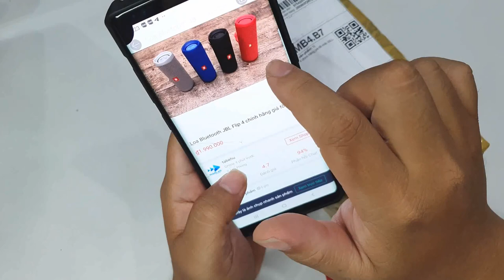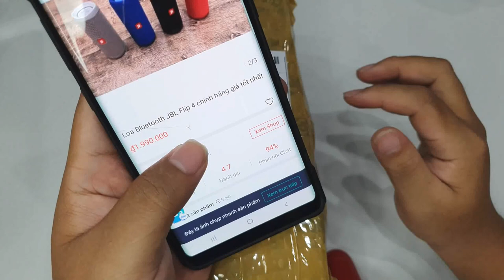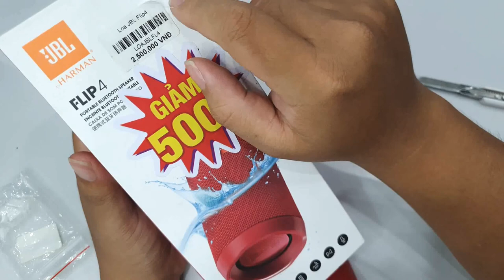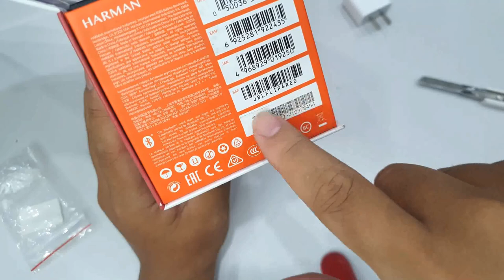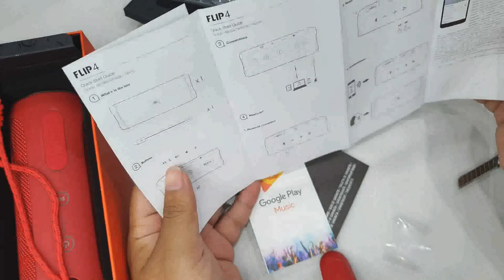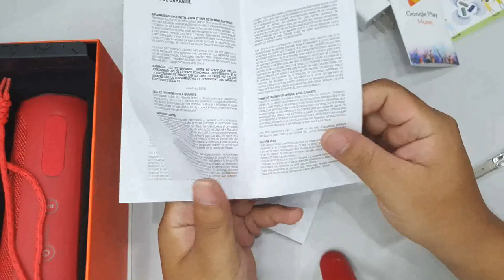Mở hộp loa JBL FLip 4 Chính hãng giá chỉ 1.990.000 trên Shopee | Mua hàng shopee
Mở hộp loa JBL FLip 4 Chính hãng giá chỉ 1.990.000 trên Shopee

2. Mua máy chơi game X7 trên shopee giá rẻ chơi được PS1, GBA, GB, SEGA, PC, SNES, NES | X7 Handheld
3. Mua sạc nhanh Apple 18W bóc may giá chỉ 388K trên Shopee, lazada... cái kết.
4. Máy chơi game Super Retro mua trên shopee | Android, wifi tải game online chơi được PSP, PS1...